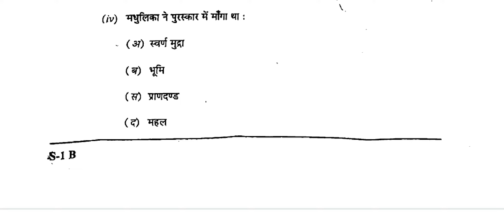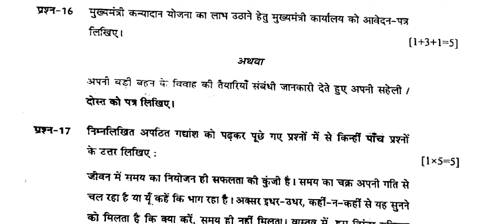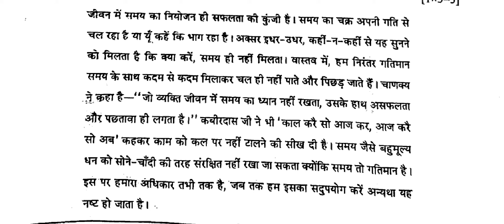CGBSE 10th Hindi Special Paper 2020 || Chhattisgarh Board 10th Hindi Question Paper 2020 SET-B